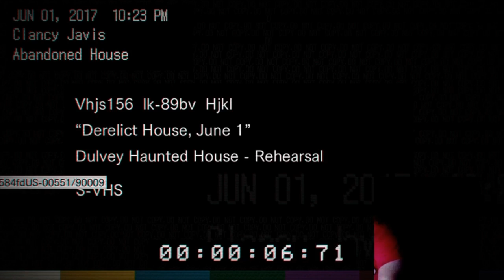Resident Evil 7 - Beginning Hour 1 (Midnight at Hef-A's)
Welcome to It's Raining Games!
Here we:
-Do game playthroughs.
-One offs as we call them (A game which we play once, then we wait for it to be requested to be played again, sometimes on very specific criteria).
-Have our annual Year of Smash tournament (Super Smash Bros) just after Christmas.
-We also do box openings.
-As well as some crappy animation and live action skits.

As well as share, please tell your friends about us.